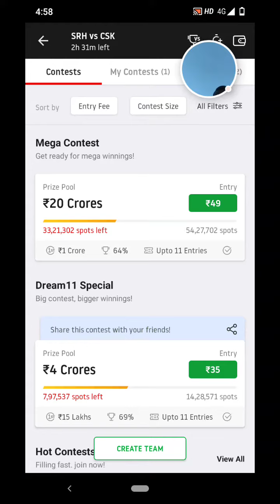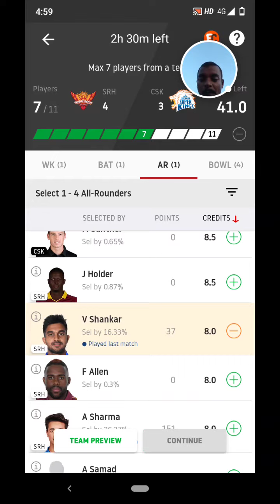srk vs crk match | Dream team prediction